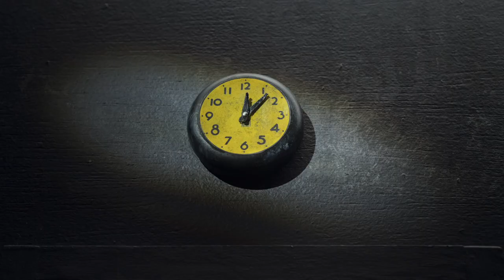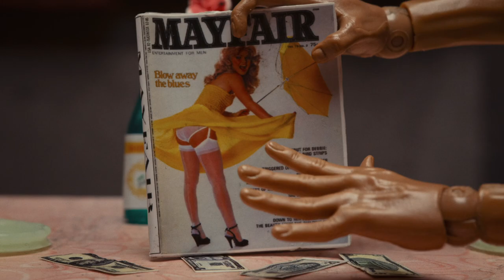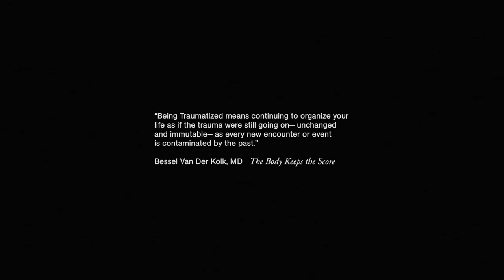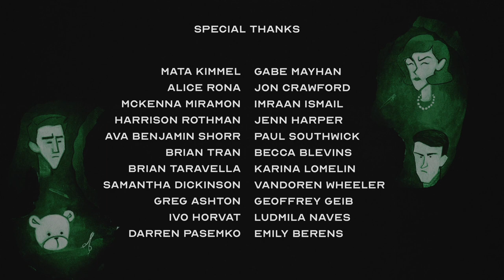Everybody Goes to the Hospital | Stop-Motion Horror based on a true story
The tale of 4-year-old Little Mata (writer/director Tiffany Kimmel's mother) as she's taken to the hospital in late 1963 with appendicitis.

FULL REVIEW: [INSERT LINK TO REVIEW]

Everybody Goes To The Hospital
Dir: Tiffany Kimmel

Over a year in the making, Tiffany Kimmel‘s stop-motion animation Everybody Goes to the Hospital is a surreal and personal exploration of her mother’s real-life childhood trauma in 1963. Following a young girl named ‘Little Mata’ as she suffers from appendicitis, the film presents a dark and strange visual world, which is all together unsettling and cold. But themes of sickness go beyond the physical as it becomes clear that where there should be love are feelings of resentment. Told through the eyes of a child, Everybody Goes to the Hospital is shockingly heavy, beautifully poetic, and fantastically haunting.

Having first encountered Kimmel's short at last year’s Fantasia, in the coveted Born of Woman shorts block (alongside fellow S/W pick Stained Skin), I can attest to the chilled atmosphere of the theater after the screening. At only 9-minutes long, Everybody Goes to the Hospital is a film that will leave quite the impression on your psyche - and that’s exactly what Kimmel was hoping to achieve. “In making this film, I wanted to capture the storybook-like quality that I experienced when hearing this story as a child", the writer/director explains. Adding that she also wanted her "mom's childhood experience to be played out in the doll-like manner she told it, as an unprocessed traumatic fairytale," whilst also carrying a warning for "others to believe their children and to stay close. - S/W Curator, Chelsea Lupkin

*Cast + Crew*

Lucia Hadley Wheeler, Voice of Little Mata

Tiffany Kimmel, Writer & Director
Charles Pieper, Producer
McKenzie Stubbert, Producer, Original Music & Sound
Eric Oxford, Lead Animator & Fabricator
Ange Cox, Fabrication
Rich Zim, Clay Animation
Jordan Holtane, Cinematography
Felicia Bleu Rose, Costume Fabrication & Design
Chris Alsop, Illustration
Jackie Cadiente, Character Designs, Storyboards
Gregory Sesma, Storyboards
Hyeun Jason Lee, Exterior Set Designer
Michael J. Bishop, Hospital Fabrication
Mukhtar Kaissi, House Fabrication
Devin Mireles, Fabrication: Wigs
Monica V. Guzman, Fabrication: Felt
Madison Rubin, Set Painting
Marc Ripper, Colorist
Greg Doble, Motion Graphics, VFX
Chuck Overcash, 3D Printed Models
Claire Killick, Production Assistant